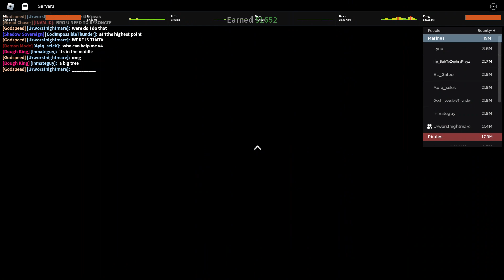Getting dual cursed katana in Roblox Blox Fruits! (Roblox Blox Fruits) (CHECK DISCRIPTION!)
yey all my suffer paid off!!
MY DISCORD NAME: ZephryPlayz#1268